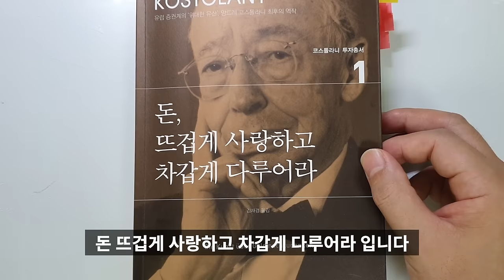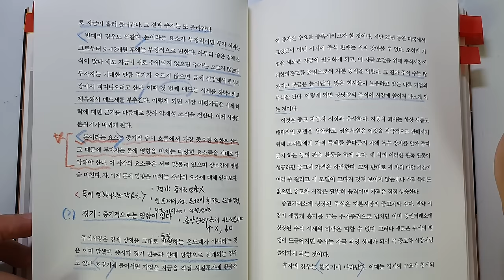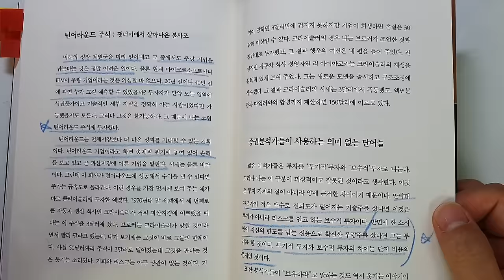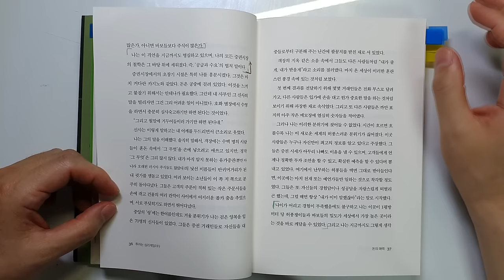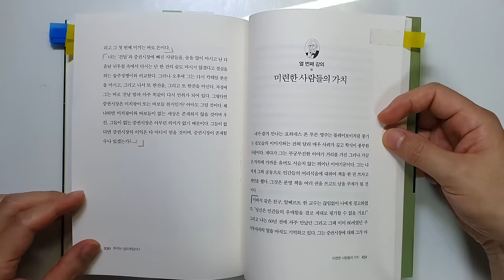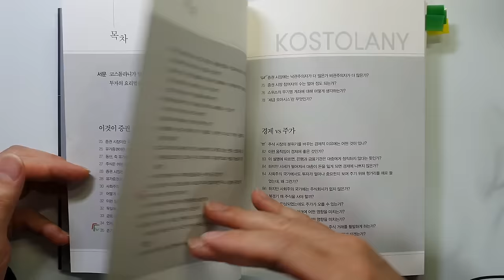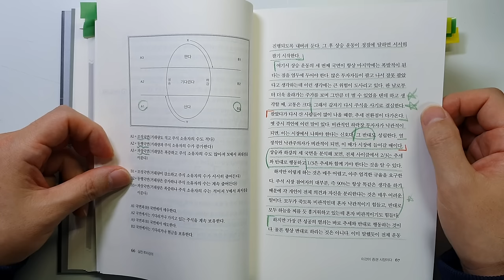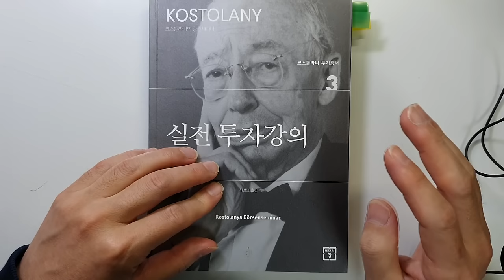앙드레 코스톨라니 투자대가가 말하는 주식투자 성공을 위해 가장 중요한 1가지요소 주식|투자|재테크|주식 강의 공부 책 추천 @세상의 모든 책들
주식투자 성공을 위해 가장 중요한 1가지요소
'돈, 뜨겁게 사랑하고 차갑게 다루어라',  '투자는 심리게임이다', '실전 투자강의' |지은이 앙드레 코스톨라니 |출판사 미래의 창

안녕하세요
이번 시간에는 연말 특집으로 전설적인 투자대가 시리즈 1 앙드레 코스톨라니 편입니다.

저에게는 너무나 의미가 있는 영상들입니다. 유튜브 처음 시작할 때의 영상이어서 약간 미흡한 점이 있지만 너그럽게 봐주시면 감사하겠습니다.

바랍니다.

감사합니다.

00:00 인트로
01:42 돈, 뜨겁게 사랑하고 차갑게 다루어라
37:35 투자는 심리게임이다
01:12:11 실전 투자강의